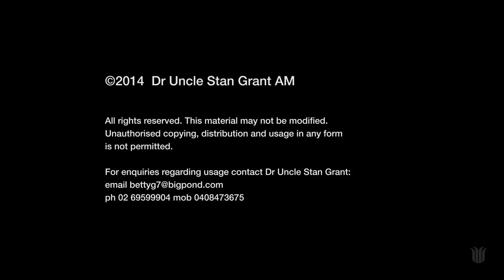Yamandhu Marang (2014) - CSU Animation & Visual Effects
Directed by Tim Amaro
(Please reference the credits for more information on who contributed to the production)

Created at Charles Sturt University while studying the Bachelor of Arts (Animation and Visual Effects)
The film was produced in VPA319 Studio Research & Seminar
Featured in the CSU Animation & Visual Effects Showcase 2014

Please respect the intellectual property of the CSU Animation & Visual Effects students who created this original film for you to enjoy free of charge. We kindly ask that you don't abuse their generosity by publically screening, copying, repurposing, redistributing or commercialising this film without first gaining permission from the university and/or the original author(s). Students have copyright of their own work and the university is proud to showcase excellent examples of this. If you'd like to contact CSU regarding this film, please use the following

We hope you enjoy the art being created by CSU Animation & Visual Effects :)